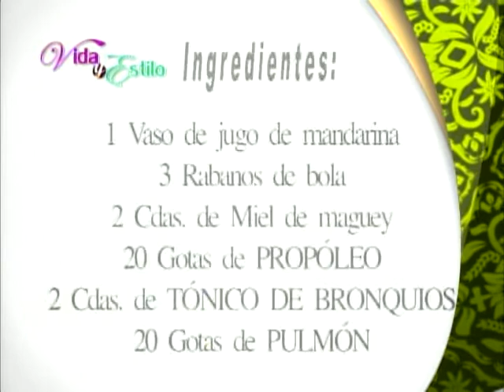VIDA Y ESTILO TVNL Baldomero Luna contra la tos101114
JUGOTERAPEUTA